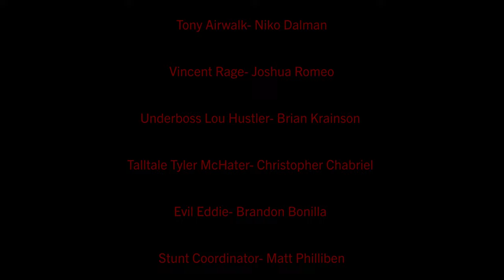Gentlemen and Violence IV: BloodBath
John Wick Style Martial arts action short film series
THE ACTION STARTS AT THE 1:45 MARK, you won't be disappointed!
Part 4 of the 5 part BLOODY ACTION series.. Justin Sane, a professional fighter, gets paid off by the Mafia to throw his upcoming fight. Instead of take a dive on said fight, Justin decided to knock his opponent out and keep the Mafia's cash. South Sammy Steal, the Mafia Godfather, Becomes Irate over Justins betrayal. He in turn sends his Mafia soldiers to Justin's Gym, in order to to send the fighter to an early Grave.

DIRECTOR: Matt Philliben

ASSISTANT DIRECTOR Joshua Romeo

CINEMATOGRAPHER: Micah Moore

EXECUTIVE PRODUCER: Adam M. Jones

STUNT COORDINATOR: Matt Philliben

ASSISTANT STUNT COORDINATOR: Joshua Romeo

FIGHT COORDINATOR: Matt Philliben

RIGGING COORDINATOR Joshua Romeo

EDITOR:  Matt Philliben

VFX:  Matt Philliben

2ND UNIT:
ADDITIONAL CAMERA: Matt Philliben
ADDITIONAL CAMERA:Ulysess Crapps

STARRING:
Justin Sane: Matt Philliben

Godfather Southside SammySteele :Ross Alexander

Hookah Henry Barstar Pratik Karan

Nicky Nogravity: Pat Chu

Paulie Parkour: Ronnie Shalvis

Tony Airwalk: Niko Dalman

Vincent Rage: Joshua Romeo

Underboss Lou Hustler: Brian Krainson

Talltale Tyler McHater: Christopher Gabriel

Evil Eddie: Brandon Bonilla

STUNTS:
Pat Chu
Ronnie Shalvis
Niko Dalman
Billy Bussey
Robert Bennett
Brandon Bonilla
Joshua Romeo
Brian Krainson
Christopher Chabriel
Charles Barden